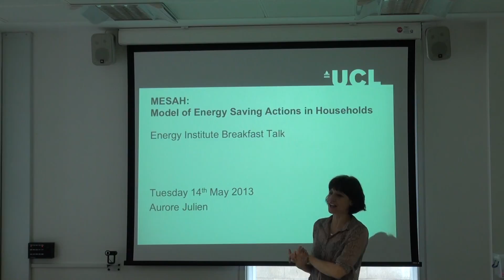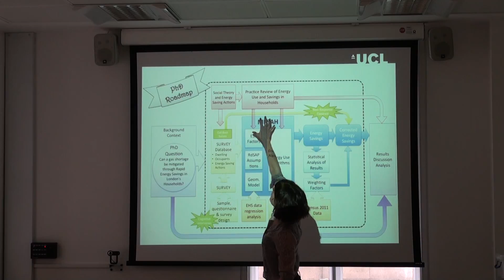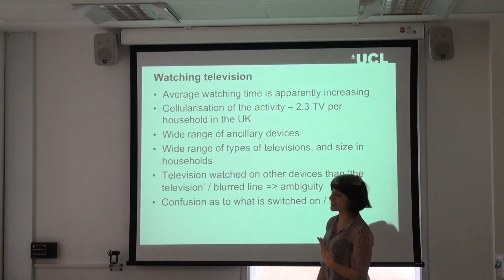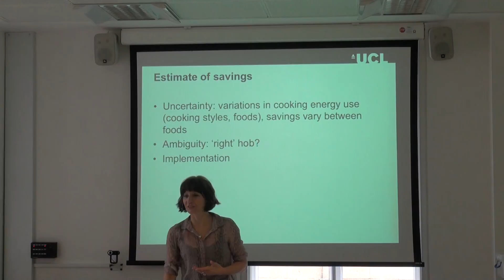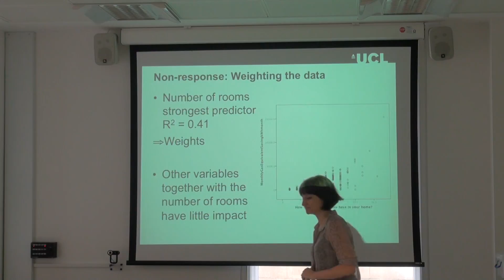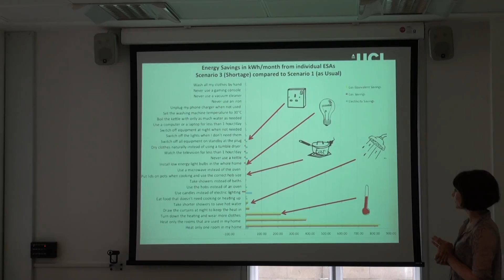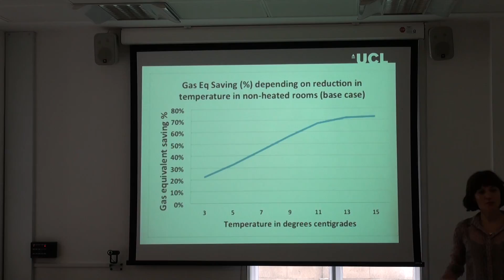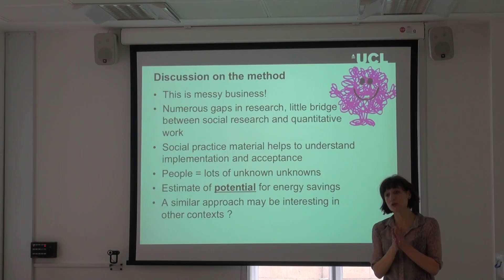UCL-Energy breakfast seminar: MESAH: Model of Energy Saving Actions in Households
UCL-Energy breakfast seminar: MESAH: Model of Energy Saving Actions in Households, Aurore Julien, UCL Energy Institute PhD student

Held on Tuesday 14 May 2013 at University College London